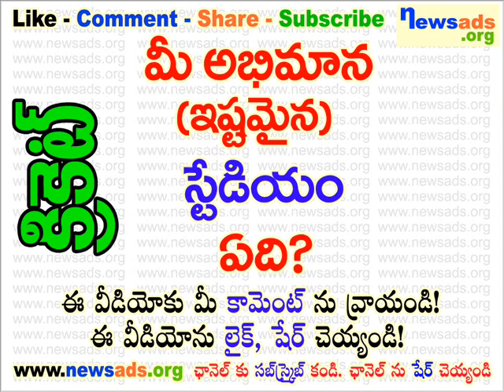మీ అభిమాన (ఇష్టమైన) స్టేడియం ఏది?